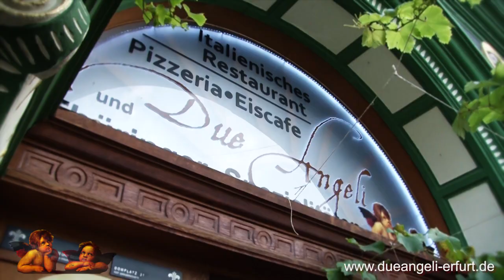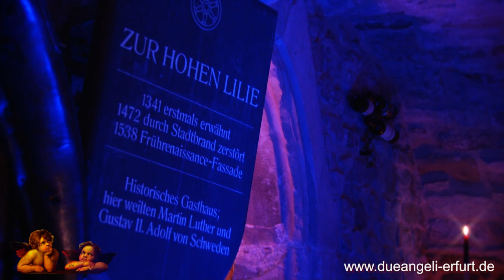Due Angeli - Zur Hohen Lilie Erfurt - Ristorante & Pizzeria Thüringen - Restaurant am Domplatz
Willkommen im Ristorante & Pizzeria Due Angeli - Zur Hohen Lilie. Lassen Sie sich verwöhnen! Mediterranes Ambiente und eine hervorragende italienische Küche erwarten Sie in unserem Restaurant Due Angeli. Freuen Sie sich auf original italienische Gerichte aus frischen Zutaten. Wir zaubern unsere Gerichte noch nach italienischen original Hausrezepten und bringen Ihnen die mediterrane Vielfalt auf den Teller. Mit unseren Fisch- und Fleischspezialitäten sowie hausgemachten Pasta-Kreationen, sorgen wir für Gaumenfreude. Lassen Sie sich einfach verwöhnen und erleben Sie ein Stück Italien im Due Angeli. --- Weitere unserer Videoproduktionen, u.a. zu diesem Auftraggeber, erleben Sie auch hier